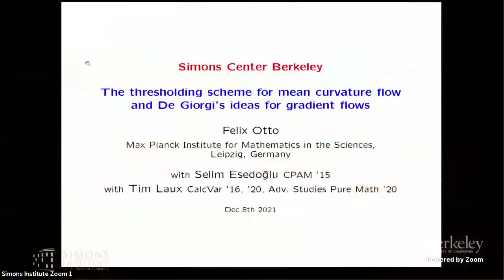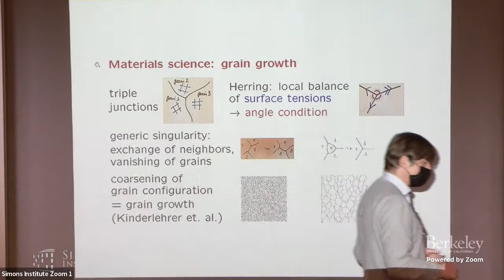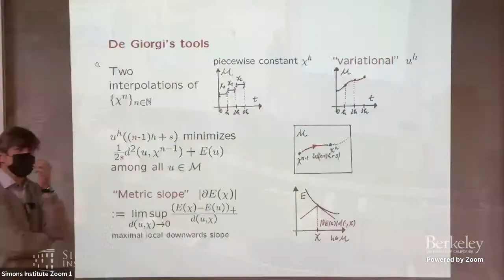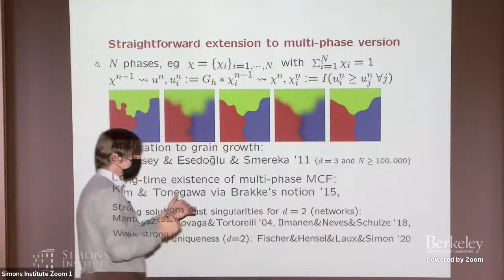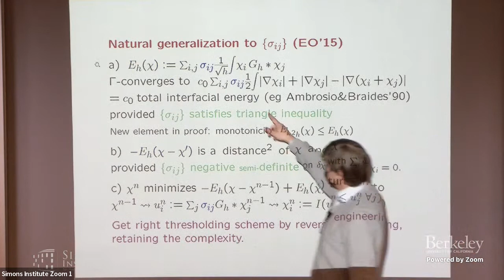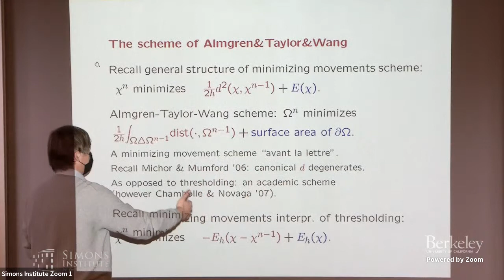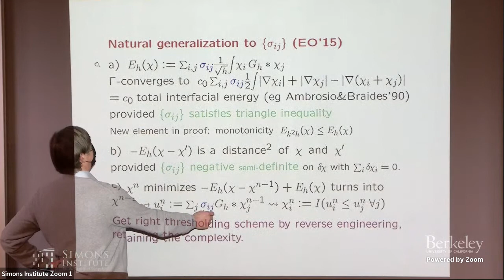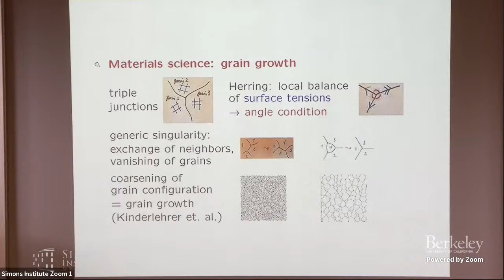The Thresholding Scheme for Mean Curvature Flow and de Giorgi’s Ideas for Gradient Flows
Felix Otto (Max Planck Institute for Mathematics in the Sciences)
Geometric Methods in Optimization and Sampling